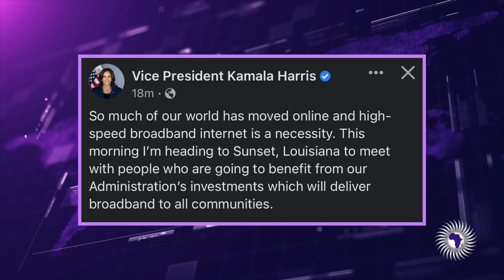Demetra - Vice President Of Symbolism Was Pandering About Better Internet Service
Demetra Kaye reports on Kamala Harris handing out symbolism by way of better internet service as the midterm elections are drawing near.